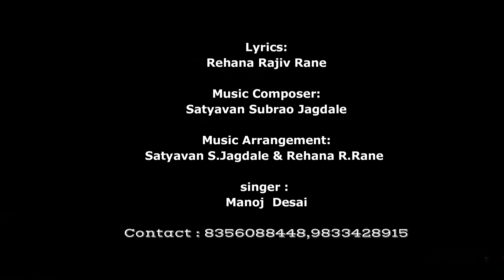GANESH VANDANA | AAYAAM KATHAK KE | Kalarajya Performing Arts CBD Belapur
Lyrics : Rehana Rajiv Rane
Music Composer : Satyavan Subrao Jagdale
Music Arrangement : Satyavan Jagdale & Rehana Rane
Singer : Manoj Desai
Rag : MALKUNS

 "AAYAAM KATHAK KE" is a Kathak project based on various bandish/songs related to the various kathak definations converted to songs which are useful for kathak performance.